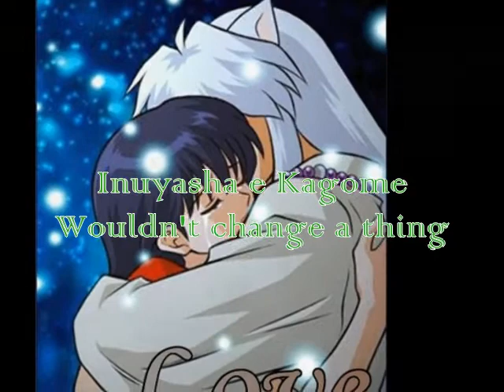Inuyasha e Kagome-wouldn't change a thing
qst video rispekkia molto il rapporto tra inuyasha e kagome,quindi spero vi piaccia,COMMENTATE!XD